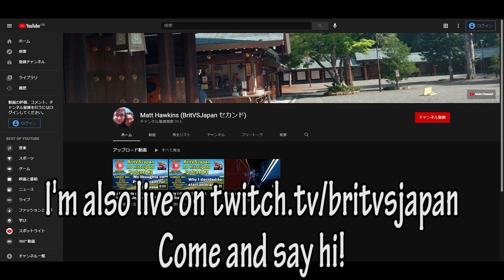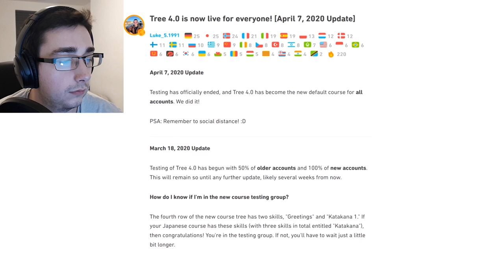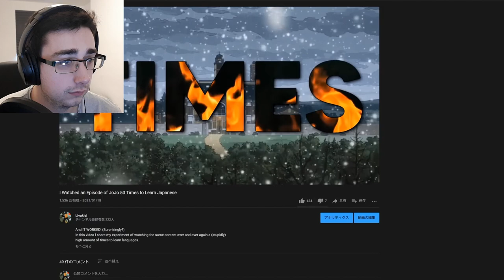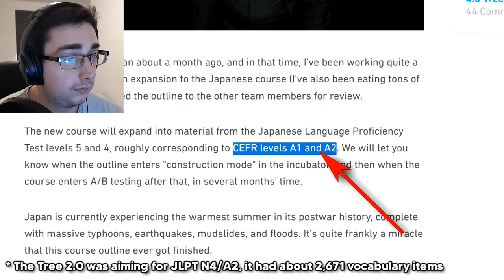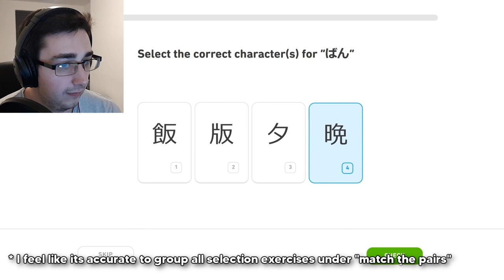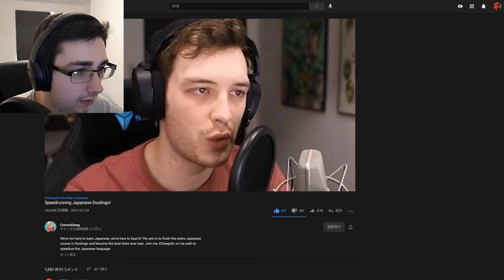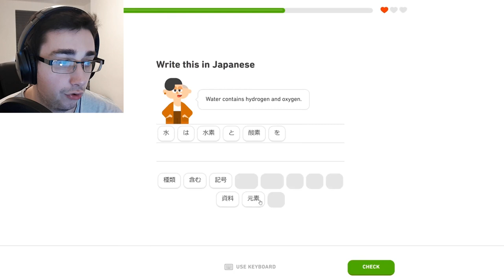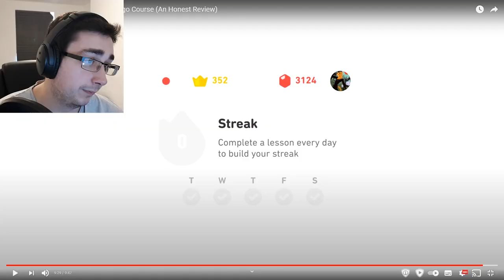Fluent Japanese Speaker Reacts to 800 Days of Duolingo Why I'm Quitting the Japanese Duolingo Course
Hi guys, I was going to make a video on Duolingo where I would go through and test out the website myself, however after doing this I realised that I probably wouldn't get a good perspective as a lot of the content is locked behind progress walls and you have to go through a tonne of content to get near the higher tiers. I couldn't really be bothered with all this effort so the video I did record only has my opinions on the lower levels and I will be uploading this soon onto Patreon for the $3 tier if you are interested in seeing that.

However, in this video, we will be taking a look at a video made by Livakivi (original video link below, go subscribe to him!), which is someone who has actually completed the Japanese course and has spent a total of 800 days doing Duolingo to learn Japanese. I will be taking a look at his thoughts and also give my thoughts on what I think about Duolingo for learning Japanese as well.

Timestamps
0:00 - Intro
02:02 - Should You Use Duolingo to Learn Japanese?
03:53 - What Does the Duolingo Japanese Course Cover?
05:35 - Why You Should Use Other Material While Using Duolingo
08:21 - Why You Can't Become Fluent from Duolingo or Textbooks
10:20 - Why I Don't Recommend Studying Grammar as a Beginner
12:49 - Thoughts on Duolingo's Lesson Layouts and Content
20:38 - How You Should Actually Learn a Language
23:24 - How to Learn Japanese After Using Duolingo
26:31 - Duolingo Becomes Less Efficient as You Progress
29:14 - How I Started Learning Japanese and My Recommendations